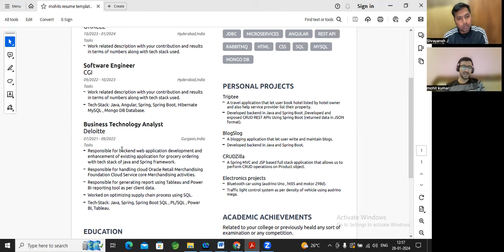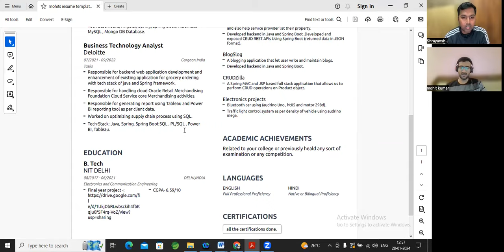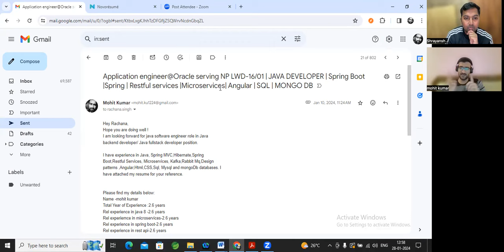This SDE is on Streak, cracked Oracle, Moody, TechMojo, mPokket within 6months of preparation